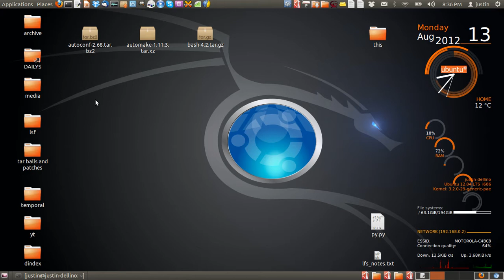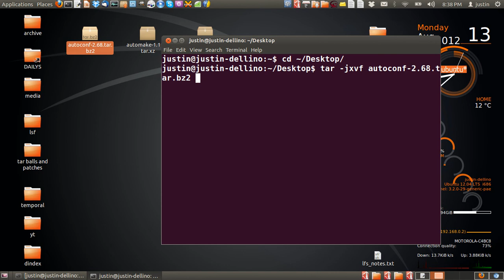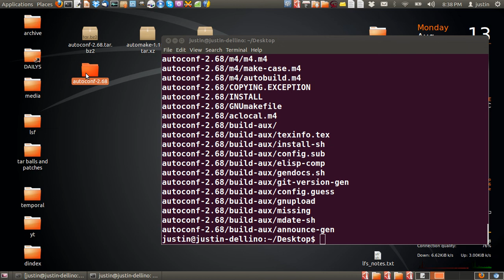extract a tar.bz2 in ubuntu 12.04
how to extract a tar.bz2 in ubuntu  (or OS for that matter)